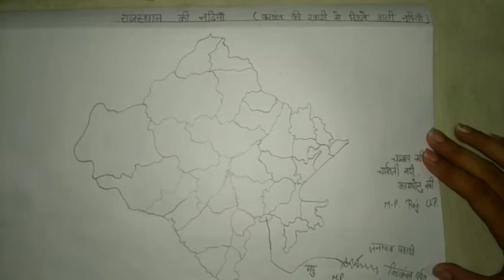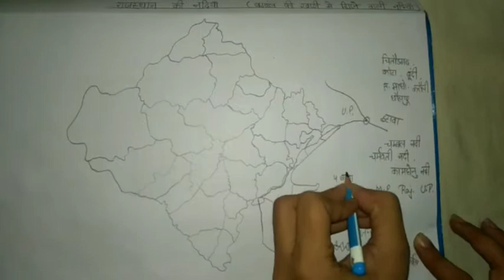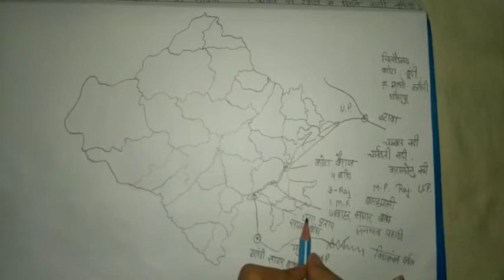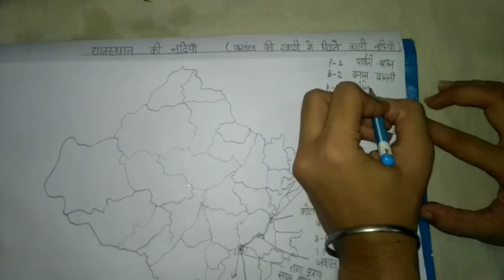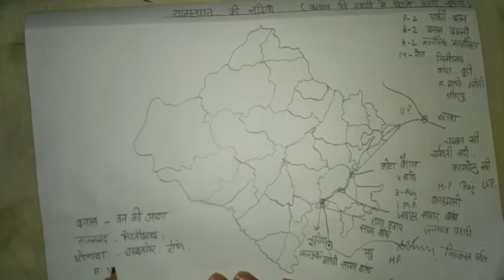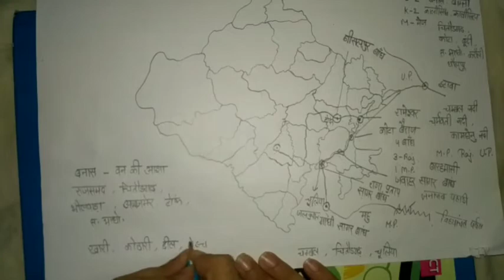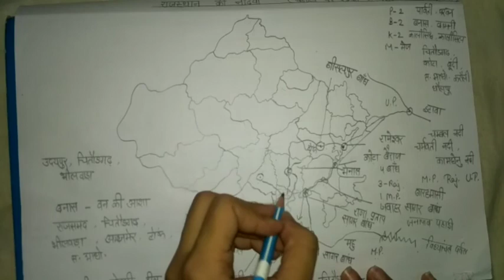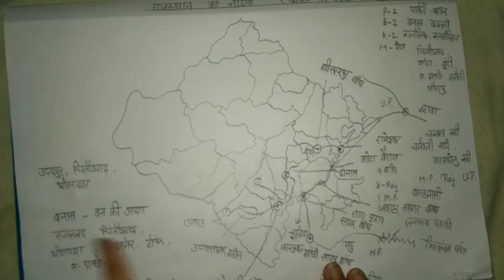राजस्थान की नदियाँ || बंगाल की खाड़ी का अपवाह तन्त्र || Rivers of Rajasthan Part - I